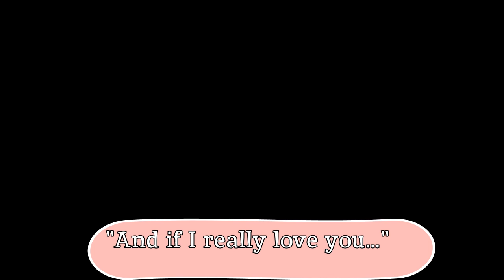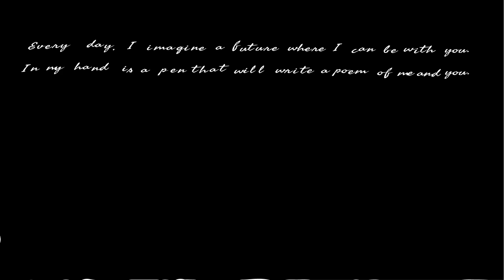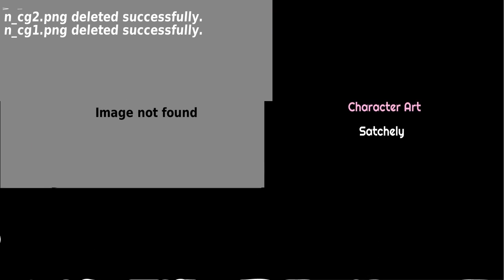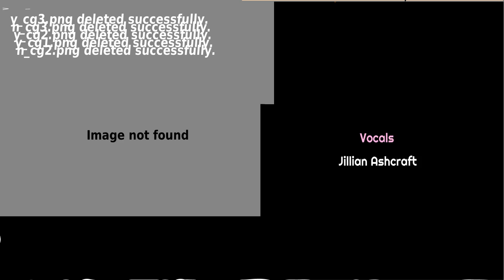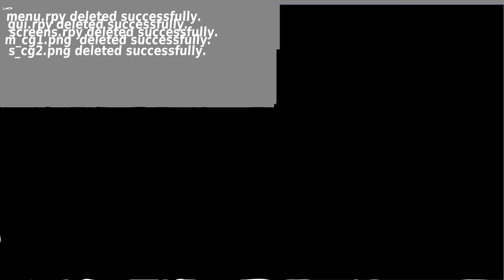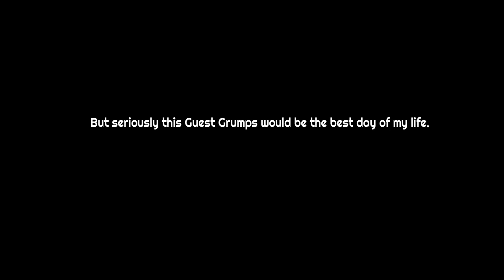Game Grumps Animated - Goodbye Literature Club - by BungieJumper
Hello! I give to you the first and only animation I will ever post! I made this on Animatron.com and don’t intend to profit from it. I’m aware that this isn't really that good and probably won't age well, but I still think it turned out fine!

The most infuriating part was definitely not syncing Monika with her talking. I completely forgot! As for the audio, I didn’t uncheck “enable audio enhancements” on Windows, and as a result it was pitched down a little. A few other things went wrong too. And then after I thought I was done, I cancelled my subscription and deleted my account.

I’m not really committed to this, but there’s something that I’d love to be able to do in the future if I get enough exposure. I tried to get this on their channel first, but they never responded... I was feeling particularly inspired to make it and went through 1 month of hard work and dedication to finish. I hope you like it!

(This was for a little bit of silence during the end credits. I hadn’t considered recording my own game audio Dx.)